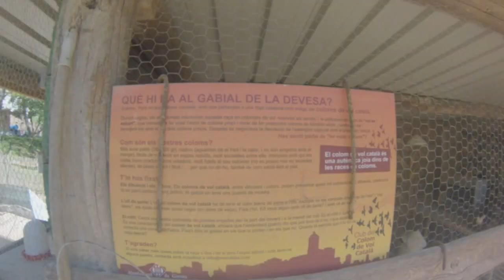Cafè i coloms 3/5/2014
video recopilatori de la jornada "cafè i coloms"
organitzada: Club del colom de vol català.
localització: Mas Gurri xic
grabació : Molí del Fort